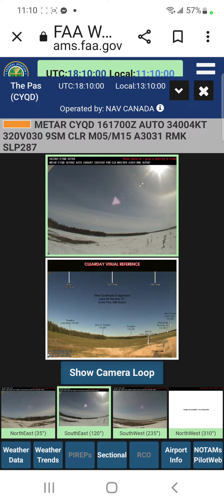Canada You want Me to Believe that Triangles in the Skies r Normal and the Sun Simulator is a sun😂🤣😂